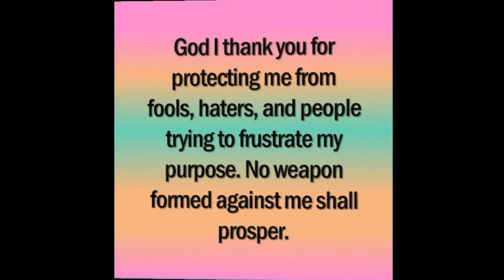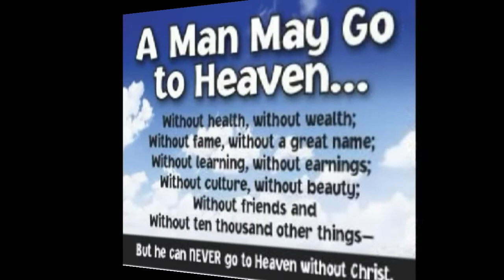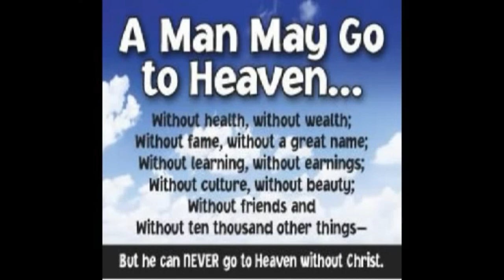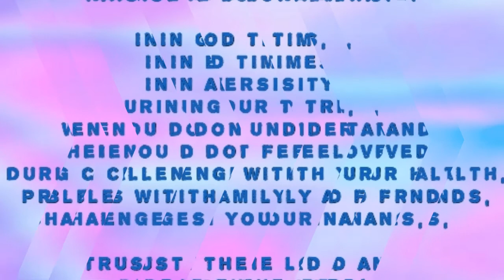Another Gospel Which IS NOT ANOTHER - Dr. Curtis Hutson - Blast From The Past - False Gospel Killer!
This is a real upload from 9 years ago that had over 5,500 views. I took it down originally because I had an intro of my old channel name which I later found out was a false name for Jesus, which  was Yeshua, which is a Jewish curse which means "may his name and memory be obliterated."

I had been meaning to re-upload this blast from the past because it is such an excellent teaching that assassinates all of the lies of the false Gospels. I hope you will enjoy this sermon by the late Dr Curtis Hutson.

Whenever I hear false teaching this in one of my favorite sermons to listen to put the lies I heard to death where they belong.

4TheMostHighJesus.com

Heaven,
Jesus loves me,
money,
how to,
lifehack,
top 10,
trans,
want heaven?,
1cat video,
1dog video,
#1 hair video,
#1 makeup video,
wants and needs drake,
heaven father,
top boy,
trending,
best I ever,
forever,
number,
health,
weight,
review,
atonement,
foodie,
beauty,
Christian music,
Jesus,
fast and the,
news live,
movies,
music,
fat,
stimulus,
hot,